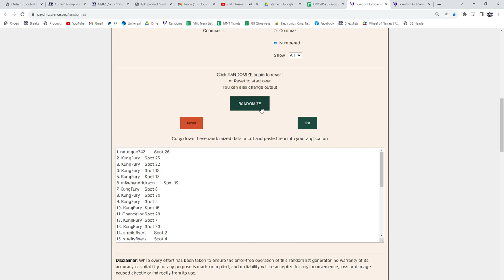2021-22 UD Series 1 & 21-22 UD Series 2 Hockey 10 Box Blaster Break - CNC GB #20,595